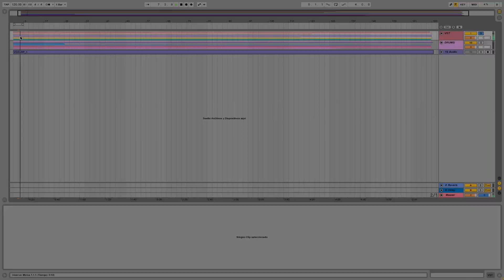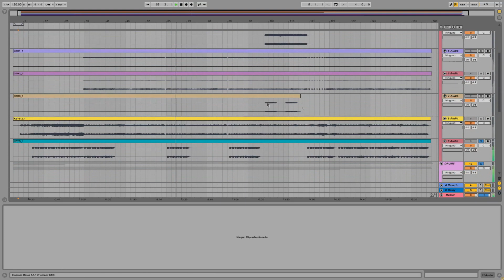EUROPE - The final countdown (Stems Studio) acapella instrumental stems (Acapella Studio) | 2023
STEMS ORIGINAL
ACAPELLA ORIGINAL
INSTRUMENTAL ORIGINAL
MULTITRACK ORIGINAL